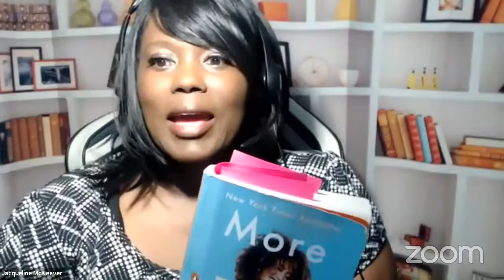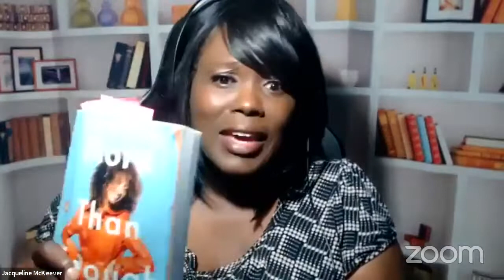More Than Enough By Elaine Welteroth Book Review By Jackie Mckeever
More Than Enough By Elaine Welteroth Book Review By Jackie Mckeever. In this book review I give you some spoilers in this book. This book talks about so many things we women, especially black women face. This is a book created to tell women, You are enough.

Elaine Welteroth at an early age became Editor and Chief of Teen Vogue and later went on to Project Runway. She shares many personal stories that allow you to look at what she faced and who she is.